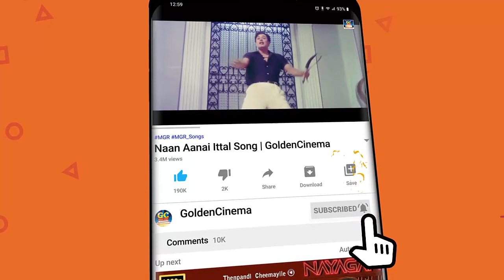வாழ்க்கையை வெறுத்து தனிமையில் கேட்கும் MGR-SIVAJI சோக பாடல்கள் | Tamil Sad Songs HD.